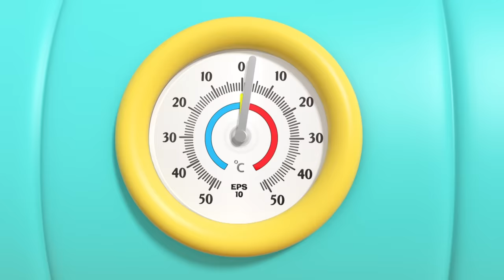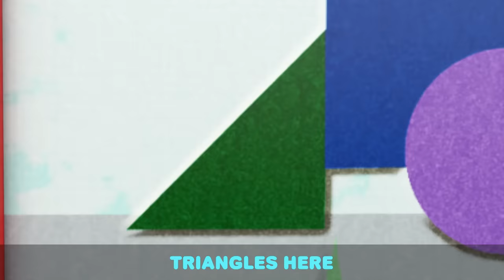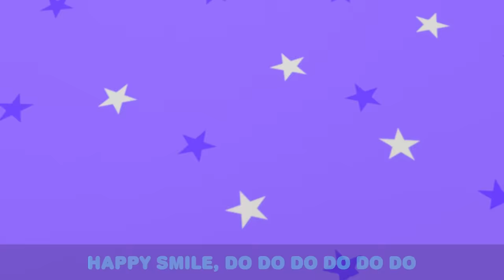Ice Cream Song | Kids Cartoons and Nursery Rhymes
Ice cream, it's the ice cream song! The ice cream truck is here and Baby John's eager to try out some different ice-cream flavors! Join Baby John, Jack, and Jill as they learn to make healthy fruit ice cream in this song by littleangel

00:03 Ice Cream Song
03:39 SH ABC Song
06:22 Toy Car Race
09:23 Community Helpers Song
12:40 Playtime At The Beach
15:38 The Potty Captain
18:57 Fun at the Splash Pad
22:08 Hot And Cold 1 (Beach)
25:37 Welcome to My Fashion Parade
29:04 Wheels On the Truck
32:15 Sneeze Song
35:59 Lound And Quiet Animals
38:21 Itsy Bitsy Spider (Playtime)
42:00 This Is The Way (We Get Ready For Xmas)
45:28 Let's Swim Like Baby Sharks
48:41 Exploring The Amusement Park
51:45 Please And Thank You
54:10 Move And Exercise
57:36 Bath Song (Color Sharks)
1:00:52 Opposites Song (Open And Shut)
1:03:59 Baa Baa Black Sheep (Makes A Mess)
1:07:18 Feeling Happy Or Sad
1:10:18 Trip To The Mall
1:14:26 Rescue Squad Is Here To Help
1:17:51 It's Okay To Make Mistakes
1:21:02 Finger Family Puppet Show
1:24:11 Red Light Green Light
1:26:30 Why Is My Skin So Itchy?
1:29:49 Let's Go To The Supermarket
1:33:39 Rain Rain Go Away (Weather Song)
1:37:39 Yum Yum Breakfast Song
1:40:10 Accidents Song
1:43:14 Who's At The Door?
1:46:44 1 Potato 2 Potato
1:49:39 The Muffin Man
1:52:32 Let's Do What Animals Do
1:54:32 Little Red Truck
1:57:50 Arts And Crafts At Daycare
2:01:08 Construction Site Shapes And Colors
2:03:28 Friends Song
2:07:13 Whats The Magic Word?
2:10:55 Boo Boo Song
2:14:05 Ocean Song
2:17:04 10 Little Fishies
2:20:20 Yum Yum Spaghetti (Table Manners)
2:23:24 I Like School
2:27:16 Finger Family At The Park
2:30:28 Family Vacation (Jungle Park)
2:34:23 Watch Out For Danger
2:37:56 No No Bath Time Song 1
2:41:04 Going To A Fair
2:44:44 No More Sugary Drinks
2:48:02 Baby's Visit To The Dentist
2:51:23 I Love My Dollhouse

Lyrics:
The ice cream truck is comin down the street
Let’s have a nice cold, tasty treat
We’re gonna have some ice cream

Listen to the horn on the ice cream truck
Music, music, turn it up!

So many flavors, what will we choose?

Yum Yum chocolate with marshmallow dip
Yum Yum vanilla with orange whip
Strawberry Mango with chocolate chip
We all have a favorite flavor

We are the Creams, and we got the beat
Ice cream, smoothies oh so sweet
Banana, cherry, raspberry
A rainbow of ice cream flavors

Ice cream, ice cream, banana breeze
Ice cream ice cream, strawberry freeze
Ice cream, ice cream, another scoop please
So many fruity flavors

We love pineapple, how about you?
We love oranges, how about you?
We love blueberries, how about you?
The are delicious flavors

We love pineapple, yes we do
We love oranges, yes we do
We love blueberries, yes we do
These are delicious flavors

Sparkly sprinkles, here and there
Chocolate chips and gummy bears
Cookie dough, hot fudge, everywhere
Let’s  decorate our ice cream

Fun with flavors, yum, yum yum
Cotton candy and bubble gum
Try them all until we’re done
So many different flavors

Red and orange ,green and blue
Pink and yellow, purple too
Rainbow fun for me and you
We had an ice cream party